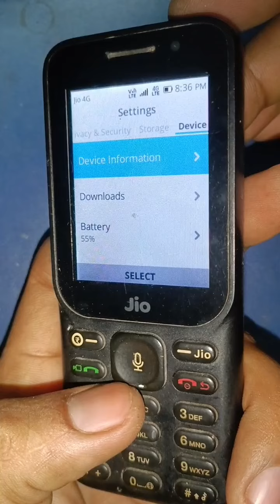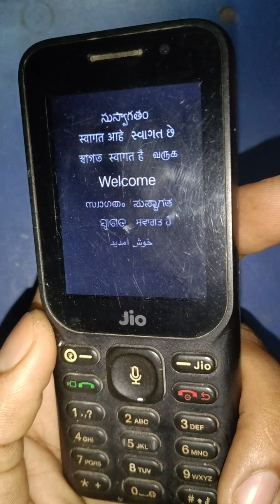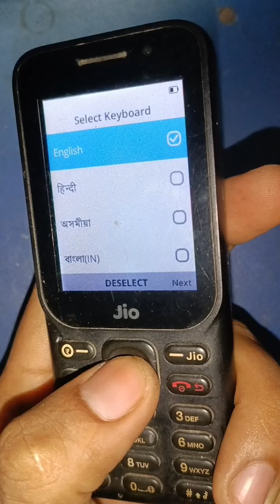Jio mobile Hard Reset